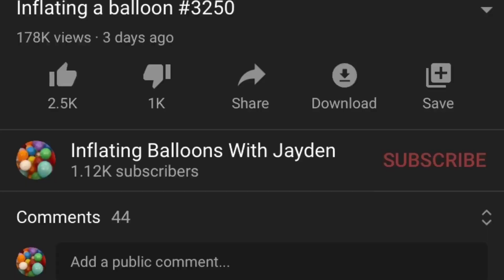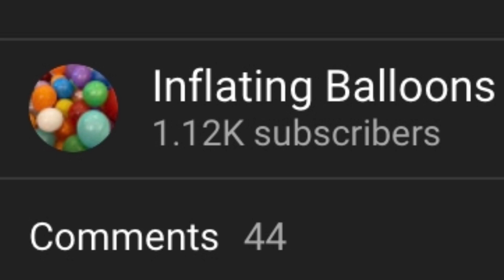Inflating a balloon #3301: Real life Up house - Thanks for 1000 subs🥳